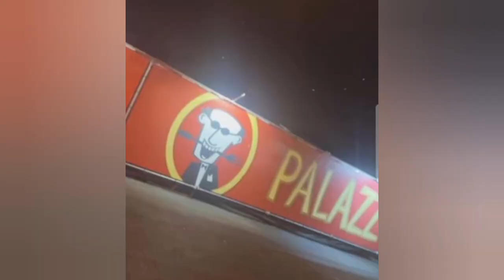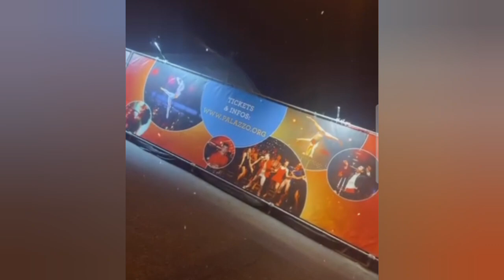إكرام بلانوفا خارجين نسهرو لبست هاد لكسيوة باش نبان شوية كبيرة فارق السن كيزعجني😔